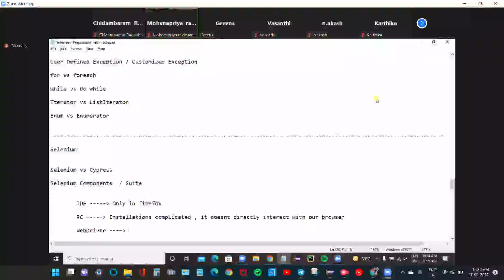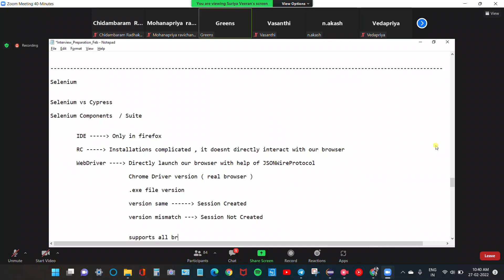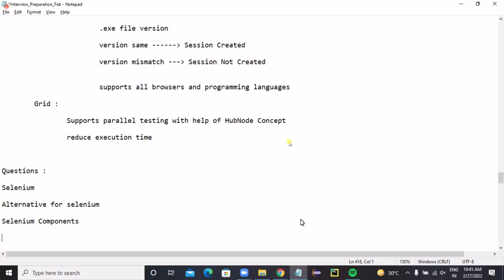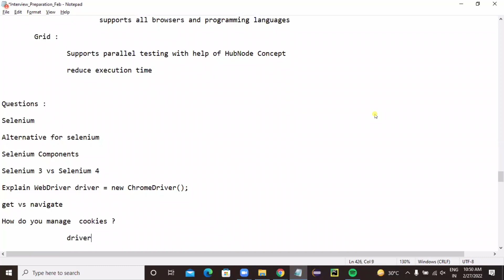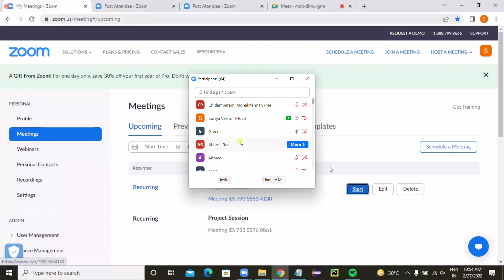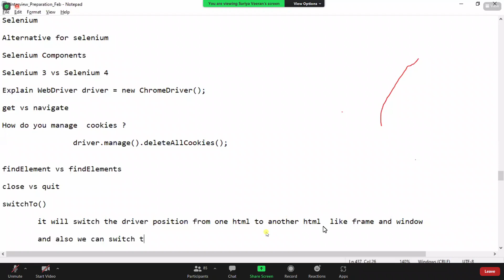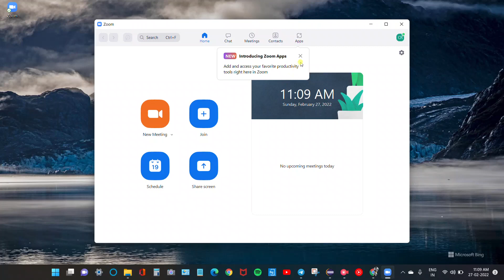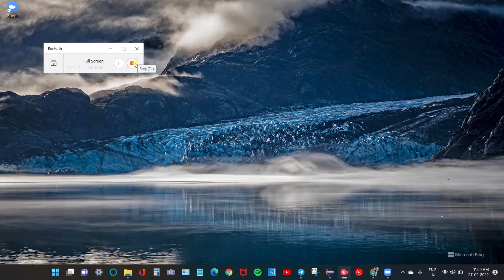Interview Preparation - Day -2